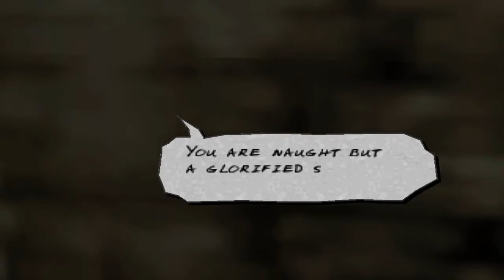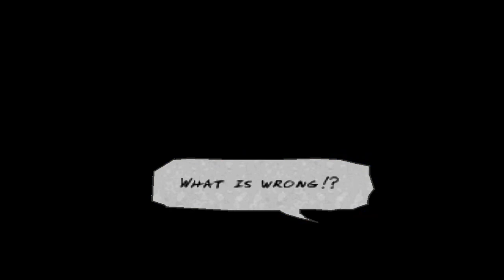Vagrant Story Part 13 - The Keep (PSX, 2000)